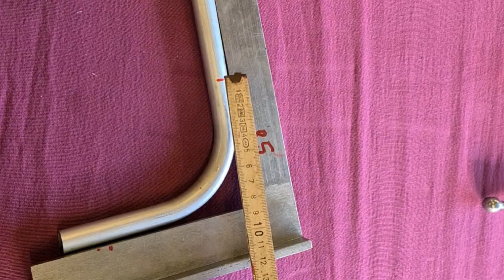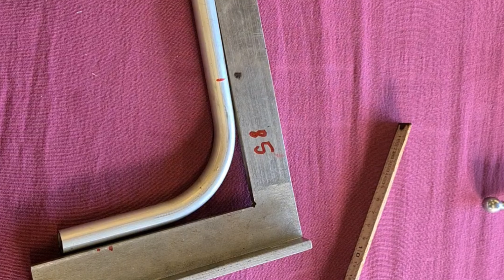Hydraulik & Polyamid für Anfänger - Basis Workshop dass es wirklich jeder selbst kann | Trecker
Moin Miteinander,

Schritt für Schritt Anleitung das es danach jeder herstellen und bewältigen kann.
Es ist leider sehr Textlastig und lang gezogen , doch in 5 Minuten kann man es nicht erklären.

Ihr möchtet die Hydraulik am Trecker erweitern ? einen  Drucklosen Rücklauf montieren und evtl einen Holzspalter  betreiben ? Oder defekte Leitungen ersetzen ?
Mit diesem Hydraulik Workshop sollte es möglich sein die richtigen Teile zu finden , die Rohre zu biegen und  eine Schneidringverschraubung herzustellen .

Themen die erklärt werden :

-Bauteilgruppen , kurze Erklärung was es gibt
-Welche Dichtringe bei Hydraulik
-Hydraulikleitungen biegen und den Biegeradius ermitteln
-gerades schneiden der Rohre
-entraten ohne Spezialwerkzeug
-Rohre innen reinigen und Späne entfernen
-Aufsetzen einer Schneidringverschraubung
-Verschrauben von Bauteilen
-Polyamid Rohr richtig schneiden
-Hydraulikschläuche sicher ummanteln
-Sicherheit

Ich hoffe es langweilt euch nicht weil es so lang gezogen ist , doch in 5 Minuten ist es nicht zu erklären.

Gruß Rene ,
Steelstyler

Links :

Für mich vor Ort und derzeit über den Shop gut zu erreichen - Alles was das Herz begehrt .